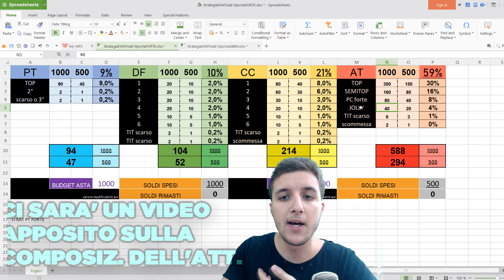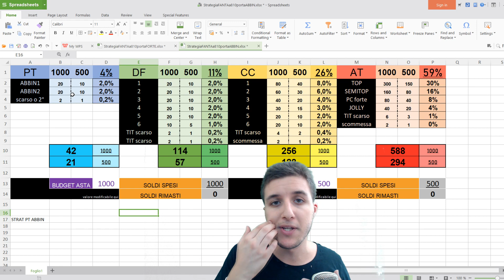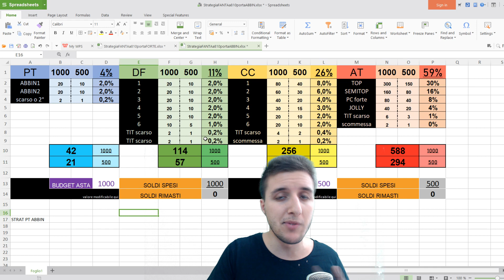STRATEGIA e GESTIONE BUDGET ASTA a 8+ | GUIDA ASTA FANTACALCIO 2019/2020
STRATEGIA e GESTIONE BUDGET a 8+ | GUIDA ASTA FANTACALCIO 19/20